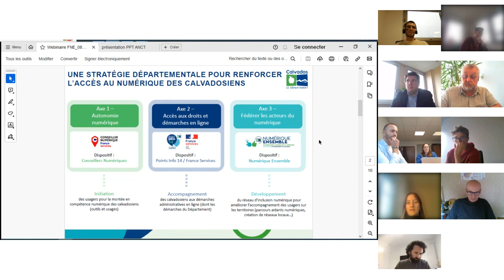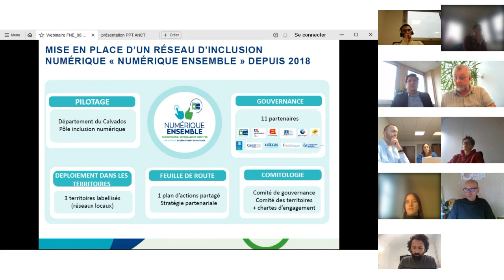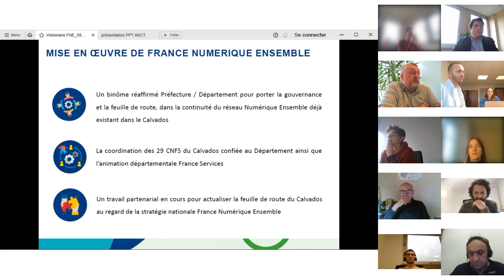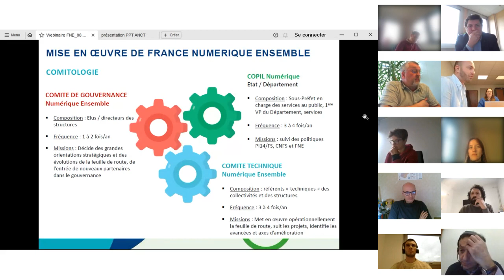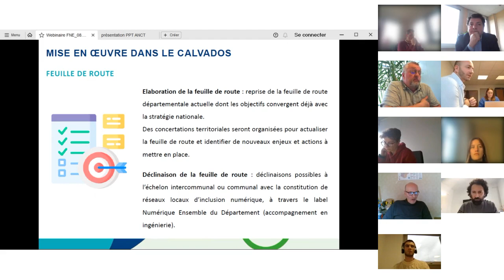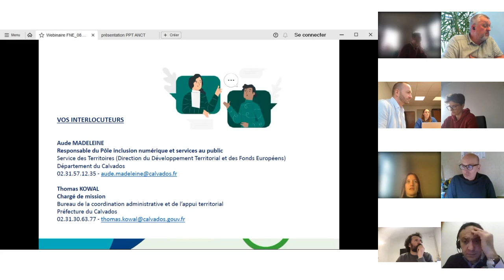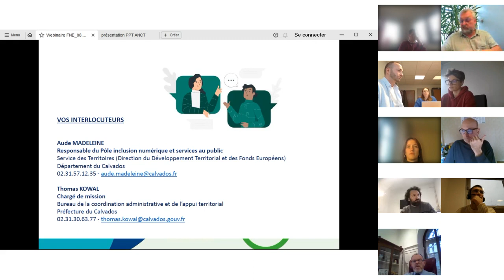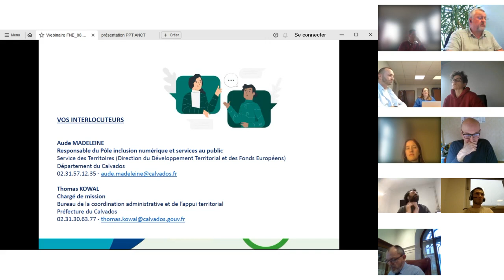France Numérique Ensemble- Stratégies départementales d'inclusion numérique (Calvados)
Webinaire France Numérique Ensemble du 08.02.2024, à destination des préfectures et des membres des gouvernances France Numérique Ensemble pour l'inclusion numérique. Retour d'expérience sur l'élaboration de stratégies d'inclusion numérique, avec le témoignage du Calvados.